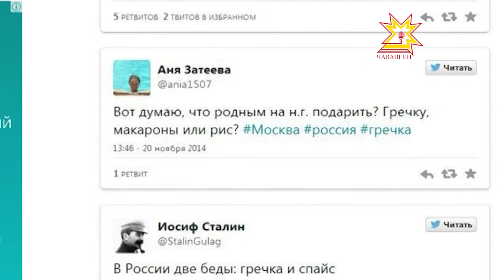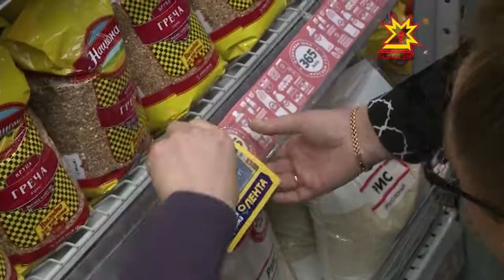«Народный контроль» выяснил, есть ли в Чебоксарах случаи необоснованного завышения цен на продукты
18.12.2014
«Кризис приходит и уходит, а кушать хочется всегда!» Чем иногда и пользуются недобросовестные продавцы. Чтобы проверить, имеются ли в Чебоксарах случаи необоснованного завышения цен на продукты, «народный контроль» посетил ряд магазинов города.